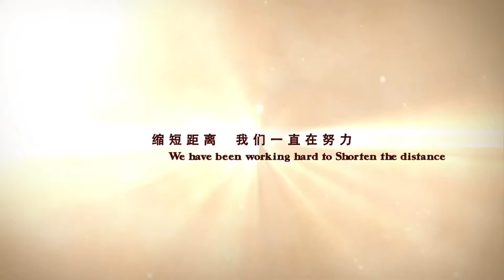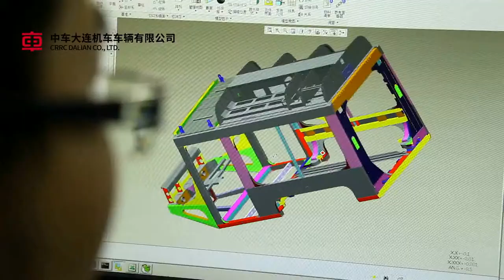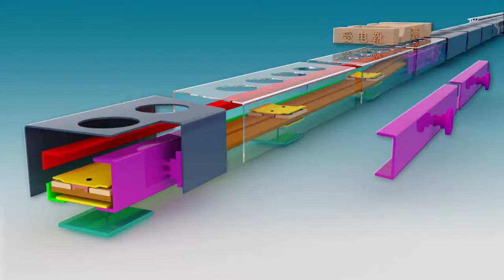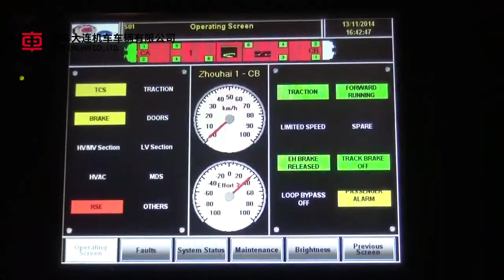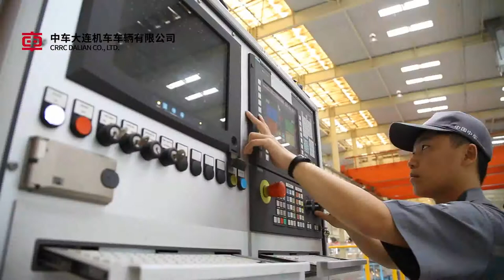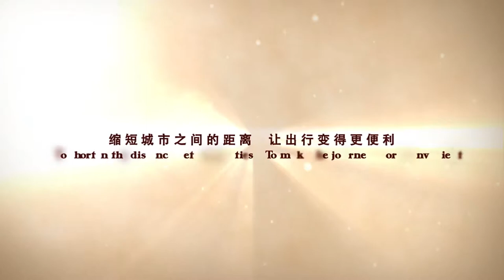Chapter of Urban Rail Transportation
CRRC DALIAN Co., LTD.